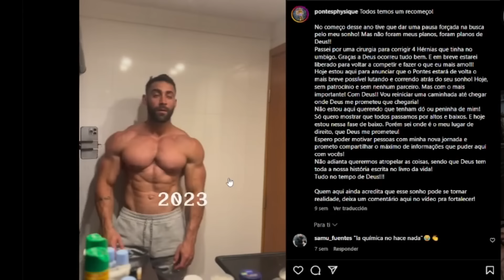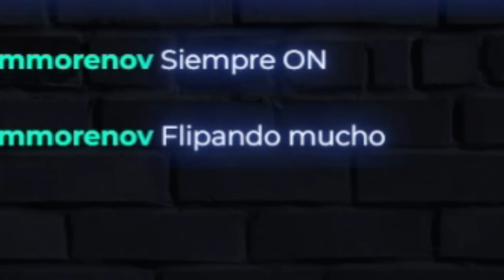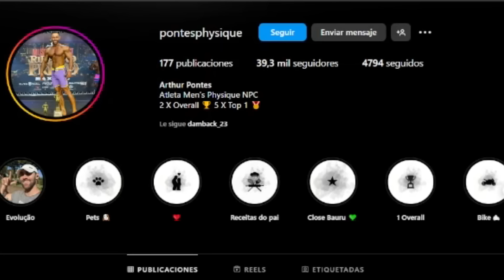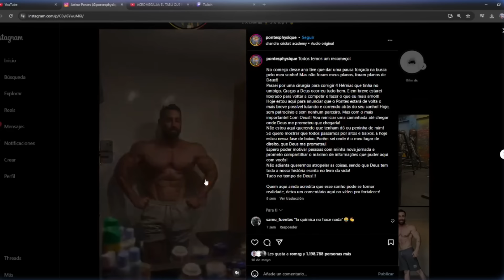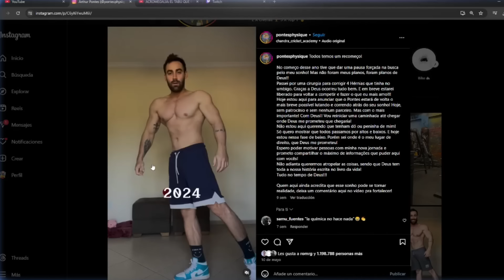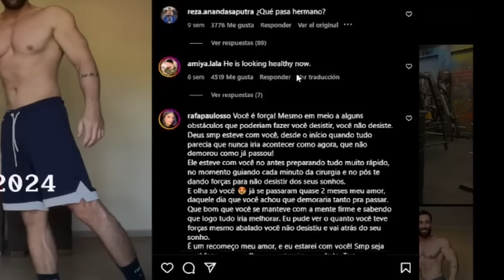"es una pequeña ayuda" JAJAJAJA